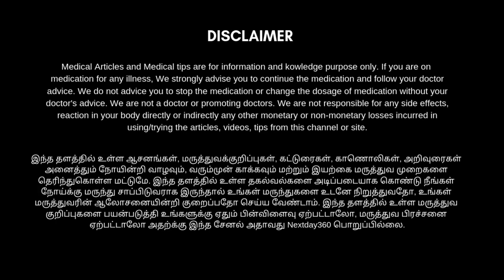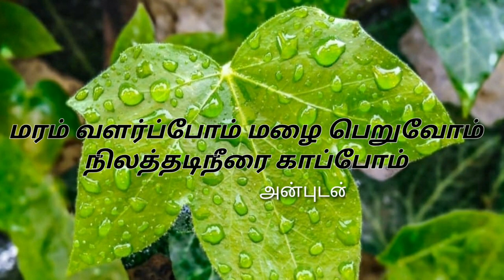ஆட்டு கறி உரித்து எவ்வளவு நேரத்தில் சாப்பிட வேண்டும் தெரியுமா? | மட்டன் எப்படி சாப்பிடணும் தெரியுமா?